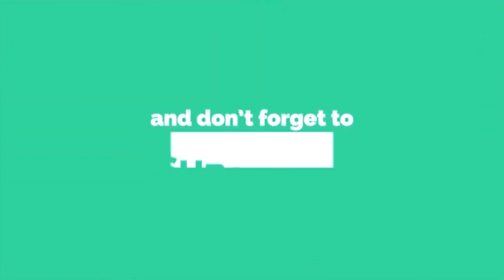Interview of Mr. Pritam Nayak, OSD to Founder & President, 8th CED Annual Star Rating Conference 22.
Interview of Mr. Pritam Nayak, OSD to Founder & President, SOA University, 8th CED Annual Star Rating Conference 2022 organised by CED Foundation at Hotel Radisson, Udyog Vihar, Gurugram on 8th January, 2023.

The '8th CED Annual Star Rating Conference 2022' was held at Radisson, Udyog Vihar, Gurugram and was organised by CED Foundation.

8th Annual Conference with the 'Theme : SDG - 4 & Skill Education', The Event witnessed large no. of participation ( 200+ School Leaders, 100+ Policy Maker, 50+ Collaborators, 10+ Exhibitors ) from all over India and a admirable Award Ceremony graced by Chief Guest Honorable Shri Daya Shankar ( He is an Indian politician and a member of 18th Legislative Assembly of Uttar Pradesh representing Ballia Nagar. He is a member of the Bharatiya Janata Party as well as the state vice-president of the party. ) also with Brilliant Speakers and Guest of Honour. A Healthy Brain Storming of Ideas and valuable Life lessons & Educational advice were given by Experienced Educators for the betterment in the Education System in the end many new thoughts and ideas were implemented individually by each Educator and Principal within their Education Criteria in their Respective Schools which Resulted in Success of the 8th CED Annual Star Rating Conference 2022 and Worth the Time of Every Individual attended that Event.